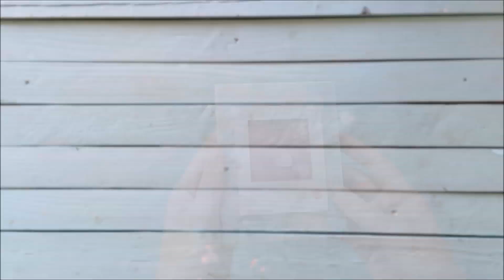Скрапбукинг МК: Pop-up конструкции в открытках на день Святого Валентина / Интерактивные открытки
Скрапбукинг МК: 3 ОЧЕНЬ ПРОСТЫХ, но красивых открытки на День Всех Влюбленных

Совсем недавно мы сделали открытки-валентинки на 14 февраля, и я вам обещала, что мы их превратим в интерактивные открытки с помощью добавление поп-ап конструкций.

Сегодня я вам покажу 3 конструкции – сердечко, конвертик и более традиционную конструкцию для поп-ап элементов.
Кстати, последнюю конструкцию можно использовать не только для открыток с сердечками. Достаточно заменить сердечки на любые другие картинки, и можно сделать детскую открытку, весеннюю или свадебную.